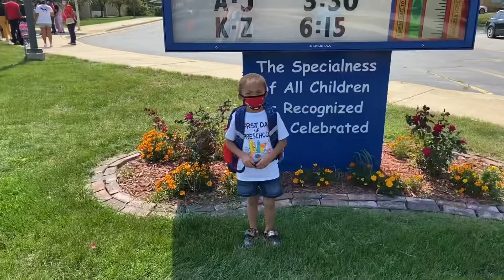Deuce’s First Day of School!